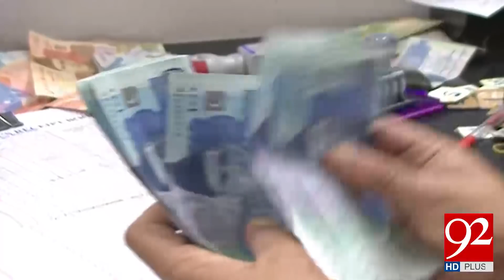Inquiry Starts against confidants of bureaucrats,report | 10 Nov 2018 | Headlines | 92NewsHD